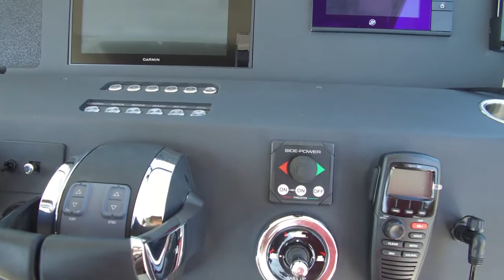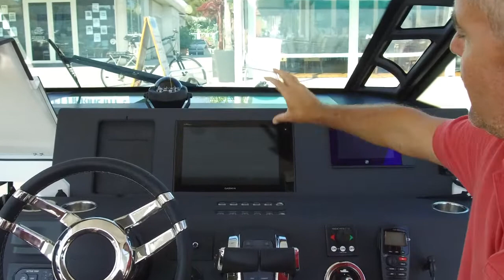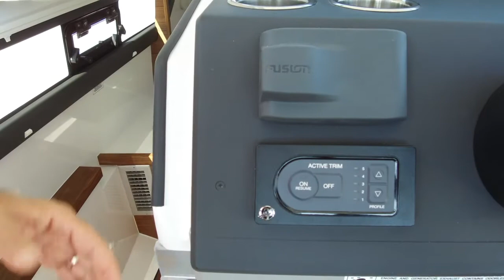Axopar 37 T-Top visite guidé avec Stéphane Delfino essai DJI Osmo +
Vidéo réalisée avec la caméra DJI Osmo + à bord de l'Axopar 37 T-Top avec Stéphane Delfino  à Golfe Juan